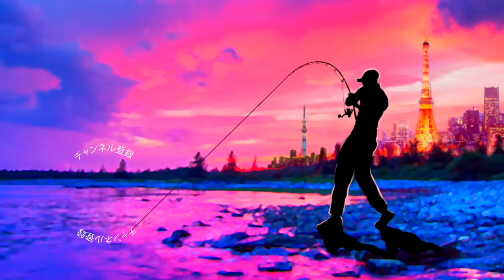阿修羅O.S.Pドゥルガ73＆グラスのスピニングで快適にバス釣り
ＳＵＢ！阿修羅O.S.Pドゥルガ73＆グラスのスピニングで快適にバス釣りって事で戸面原ダムでバス釣りです。
レジットデザイン ワイルドサイドの中でもお気に入りなグラス素材のスピニングWSS-G62L 小型のプラグを気持ち良く遠くのスポットに送り届けてくれますよ〜

ロッド　レジットデザインWSS-G62L
リール　シマノ コンプレックスci4
ルアー　阿修羅O.S.Pドゥルガ73
ライン　クレハ シーガー R18 完全シーバス 0.8号

2019年度は引き続き去年デプスの「コンツアージグ」＆「ブルフラット」で練習したジグストの釣りを色々なルアーに応用して巨大なブラックバスを狙って行きます！ライトリグ方面では去年よりゲーリーヤマモト大好きな釣りガール、メグタスが加わったのでそれぞれ分担して色々なルアー、釣り方に挑戦して行きますよ〜！

TurikouTVの動画
19アンタレスに真紅のスコーピオン⁉︎シマノの2019最新リールが遂に情報解禁！
19アンタレスはアンタレスミニ⁉︎ シマノの総合カタログが素敵過ぎる